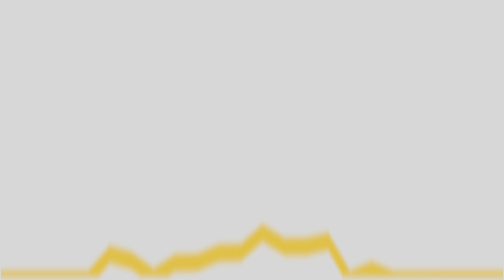Episode 4: Venus's Role In LA's Taboo Film Scene and Flint's Dirty Water!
In Episode 4, we go over the astrological destiny of Los Angeles, CA and Flint, MI utilizing a branch of astrology called "Mundane Astrology". In both cities, the planet Venus is creating some very interesting dynamics in the culture and environment of those areas.